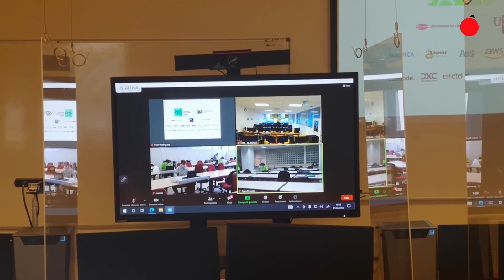XXVI Olimpiada Informática Española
Tres alumnos ourensanos participan este año en la olimpiada informática, dos de ellos, del centro IES Martagisela, de O Barco de Valdeorras y otro alumno del IES 12 de Outubro de Ourense.